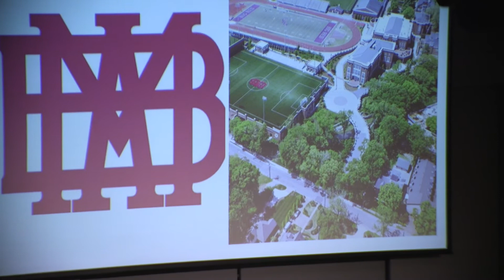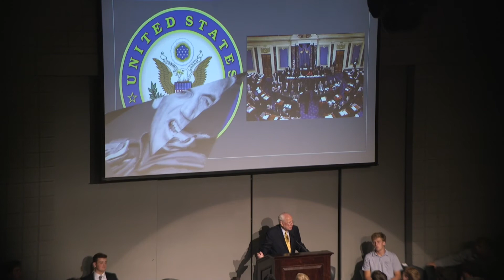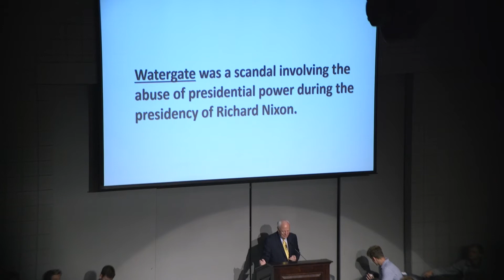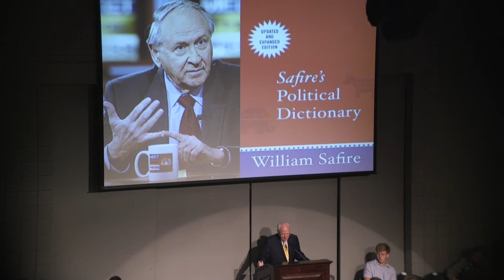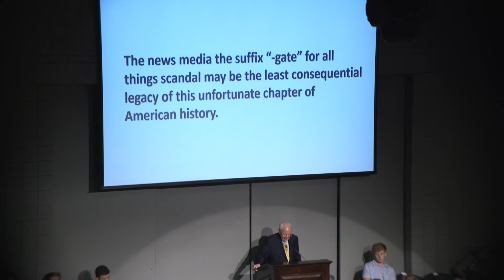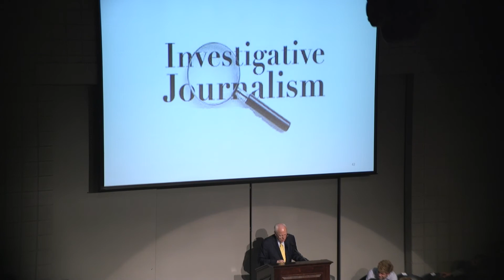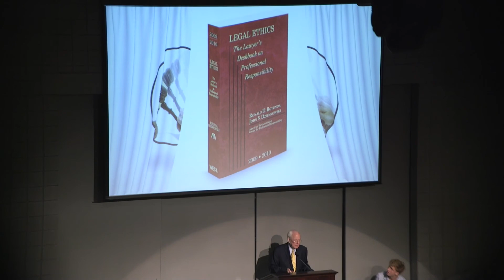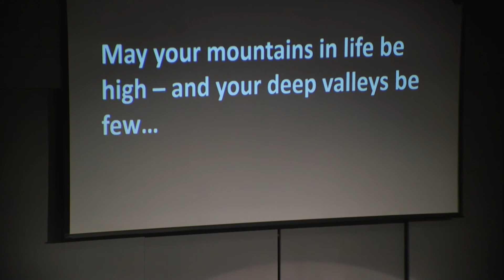John Dean at MBA Assembly 08 28 17